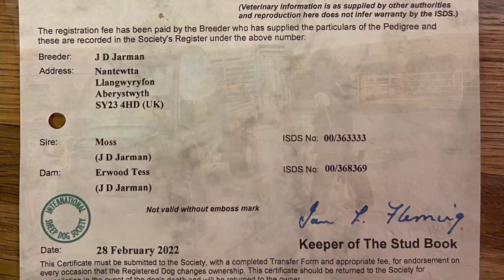LOT 40 MOT | 1.02.23 | Arwerthiant Cŵn Defaid FARMERS MARTS DOLGELLAU Online Sheepdog Auction